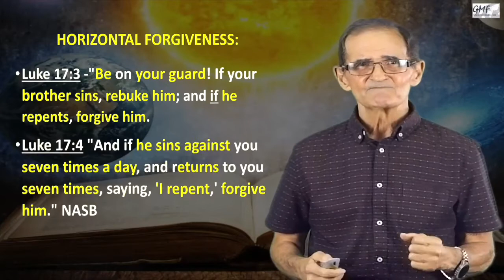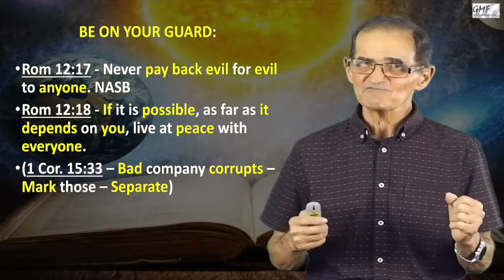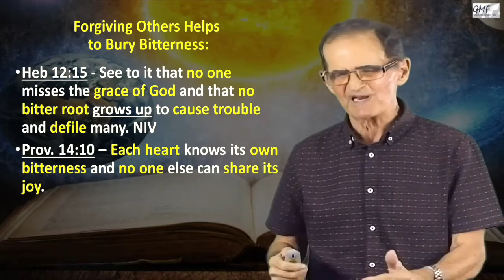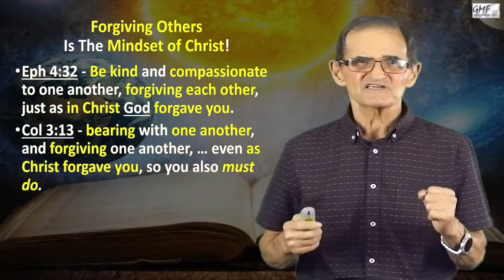THE CHURCH IN THESE LAST DAYS - Part 47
What we Believe about God the Father and Forgiveness - Part 6
Pastor Ralph LaRosa
November 17, 2021 - Radio
Cool 101.5 Lucena City
Global Mission Fellowship